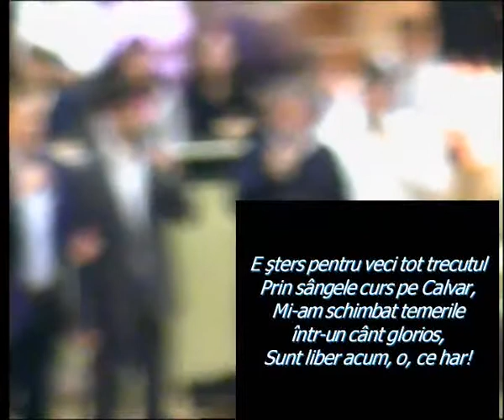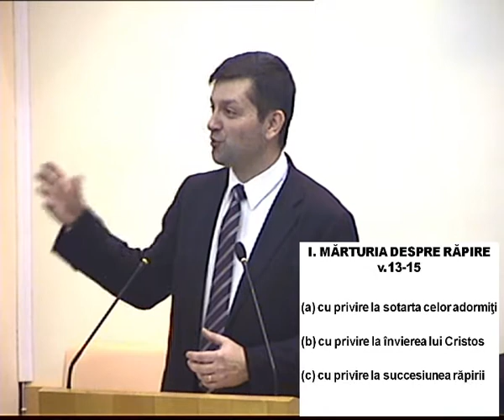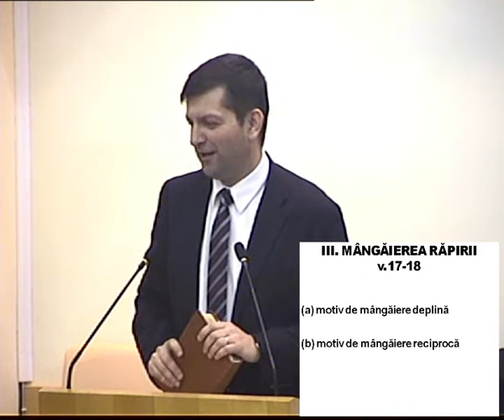Duminica 25 Ianuarie 2015 P.M-Marius Birgean-Speranta autentica,rapirea credinciosilor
Duminica 25 Ianuarie 2015 P.M - Marius Birgean - Speranta autentica,rapirea credinciosilor ( grup El Shaddai - Arad )